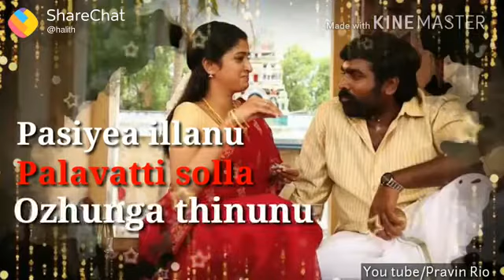Love song for WhatsApp status